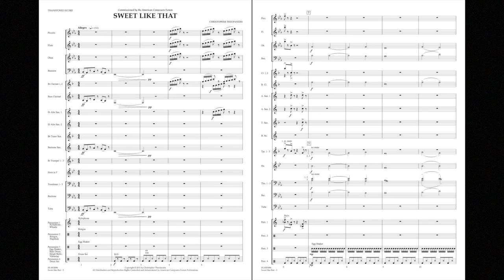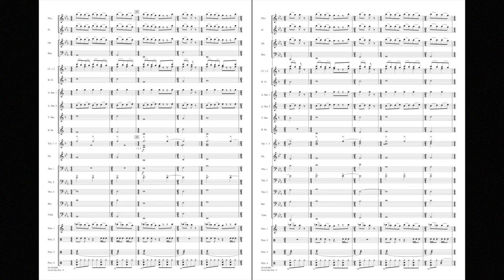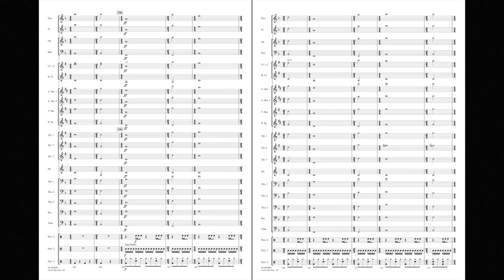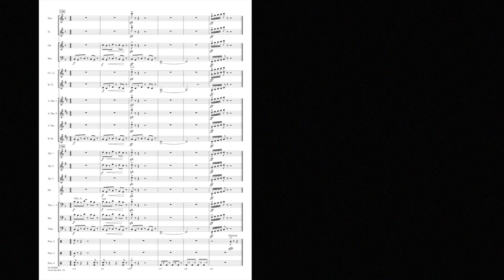Sweet like that by Christopher Theofanidis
Composer: Christopher Theofanidis
Grade: 3
Sweet like that, an urban march, is exuberant, joyful, and with a whiff of gospel; capsulizing the sound of the American street and instrumental doo-wop.